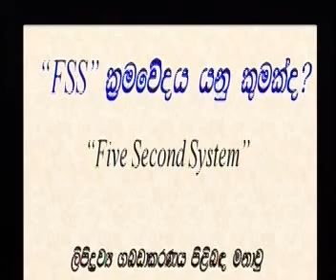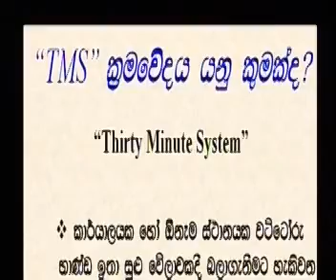5S Concept in Sri Lanka Part 2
5S is the name of a workplace organization method that uses a list of five Japanese words: seiri, seiton, seiso, seiketsu, and shitsuke. Transliterated or translated into English, they all start with the letter "S". The list describes how to organize a work space for efficiency and effectiveness by identifying and storing the items used, maintaining the area and items, and sustaining the new order.